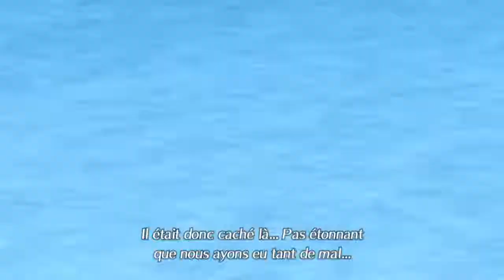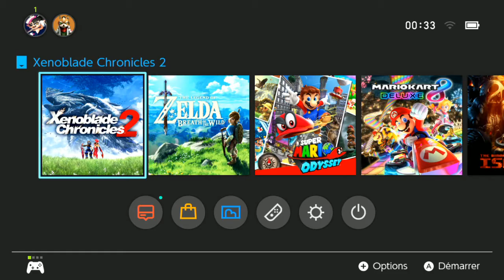Let's Play Xenoblade Chronicles 2 episode 17 - La troisième épée